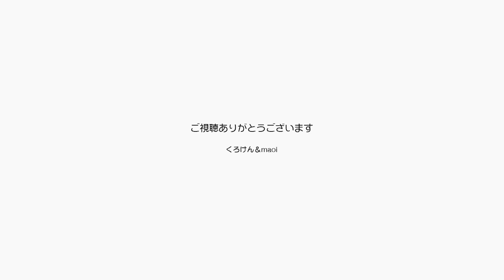引越し前にあったハンモックをポンちゃんが見つけた【Jean & Pont 2115】2020/5/9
自粛の時期もあってかれこれ１年半もの間片付けることができなかった荷物部屋を倉庫状態からなんとか使える状態まで持ったきました。
これからは少しずつ捨てるものを捨てて快適に暮らせるような空間を作ってゆくつもりです。
引越し前に東京で使っていたベトナム製のペット用のハンモックをポンちゃんが目ざとく見つけて乗ってくれました。
安全性のこともありますので片付けを急がないとね。

2020年ジャン＆ポンカレンダー
2020年キトンシッティングカレンダー（ラブ、シオン、アンズ、チャコ、カオリン）